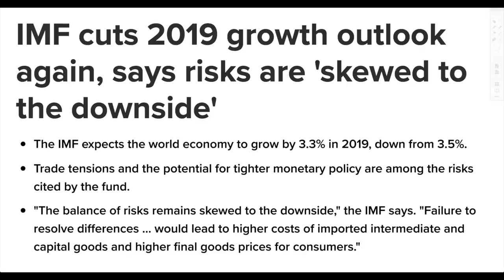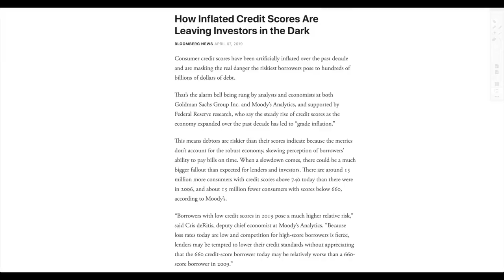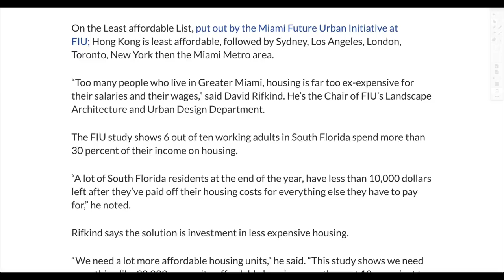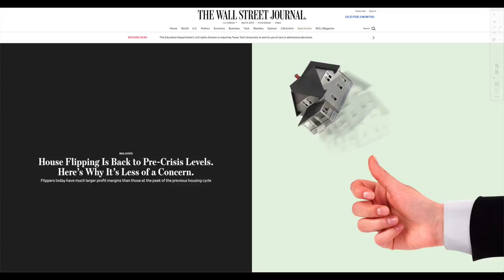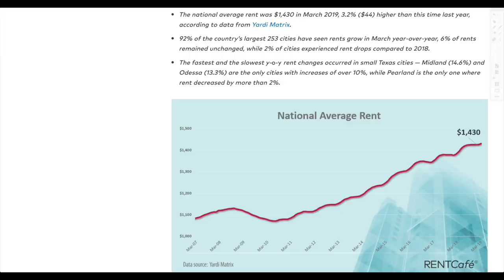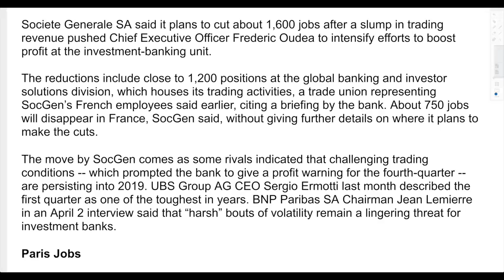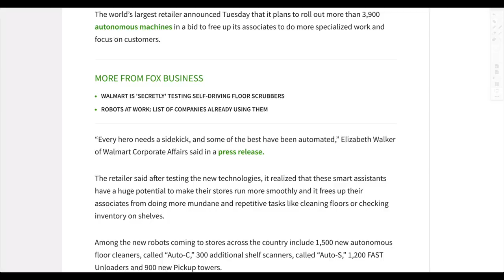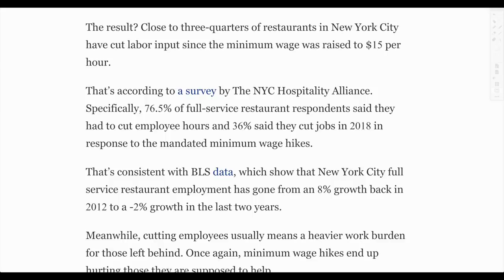Americans Are Tapped Out as Debt MAXED OUT as Delinquencies and Layoffs Rise!